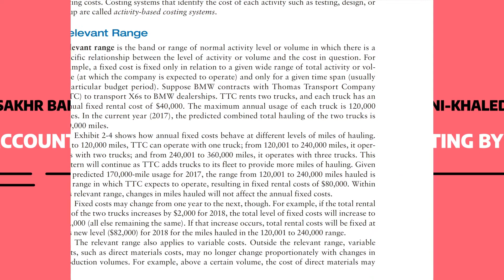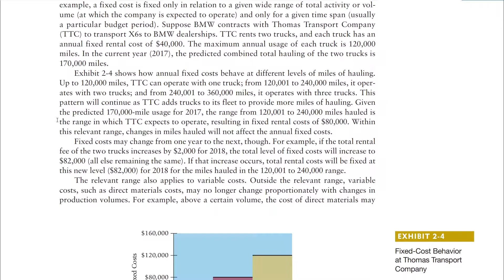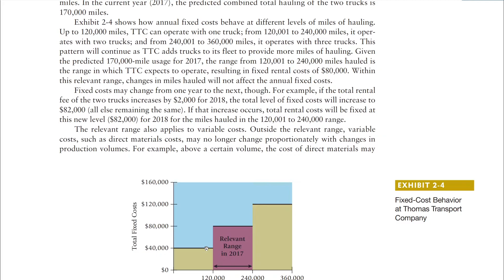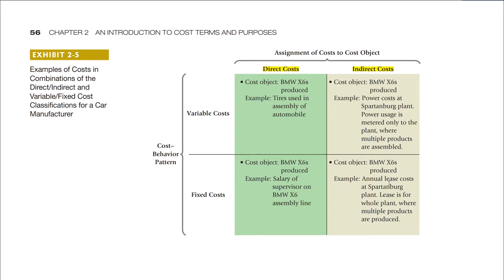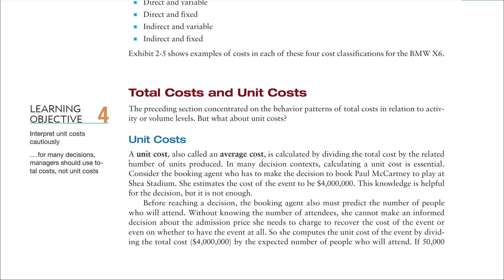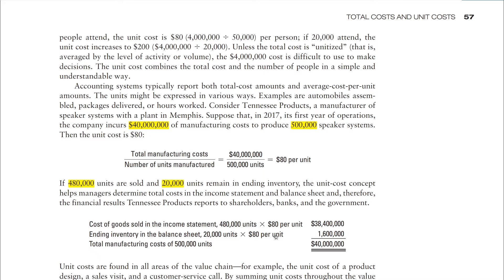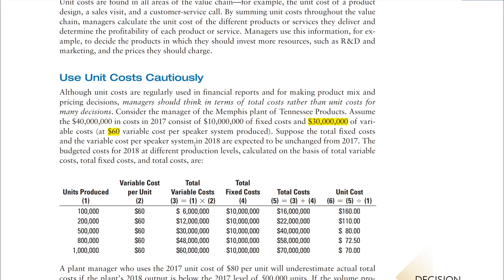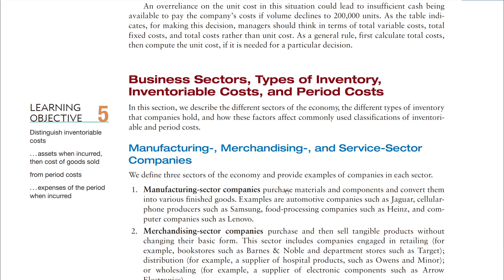Lecture No. 3 - Relevant range and Unit Cost